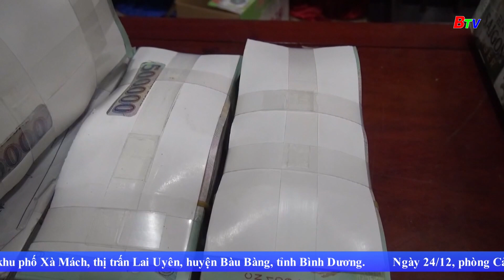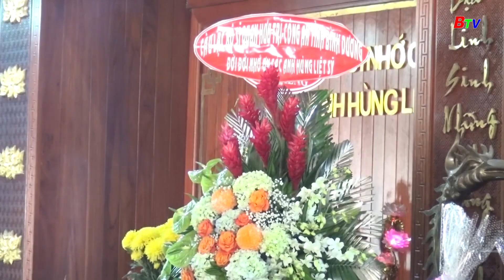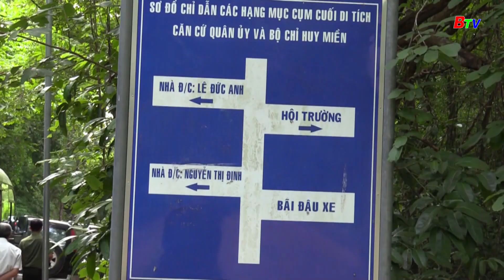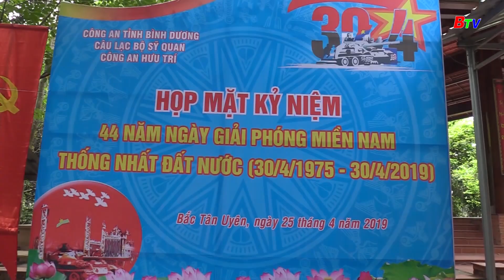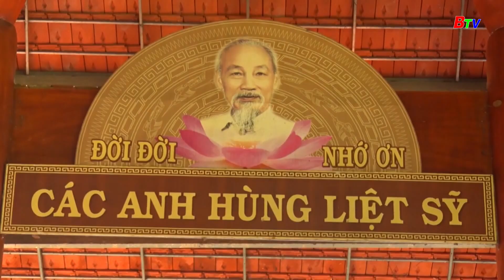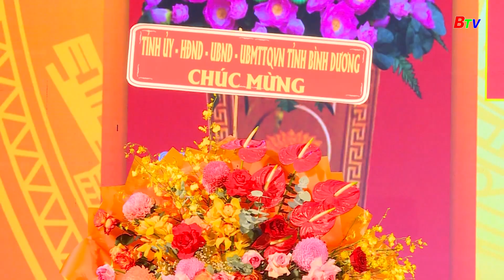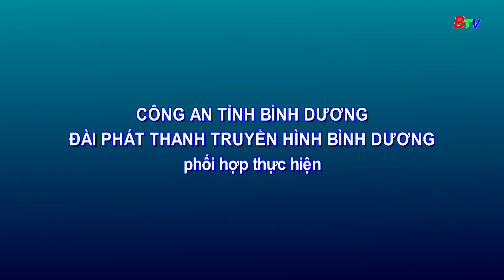CLB sĩ quan Công an hưu trí Công an tỉnh Bình Dương - Trung thành, tâm huyết, đoàn kết, gương mẫu